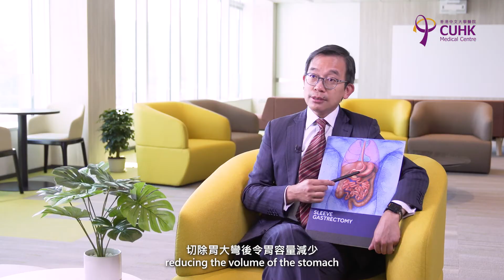[醫生講場] 減重手術如何進行？(黃健鴻醫生) How is bariatric surgery performed? (Dr WONG Kin Hung, Simon)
[醫生講場] 減重手術如何進行？(中大醫院外科專科醫生黃健鴻醫生)
Doctors' Insights - How is bariatric surgery performed?  (Dr WONG Kin Hung, Simon)

過去十年，腹腔鏡盛行，減重手術能以微創方式進行接駁與切割等手術步驟，令病人更快復原，減少痛楚。手術主要分為縮胃與胃繞道兩種，目的是使病人進食後更快有飽腹感，或令食物不會經過胃部而降低吸收。

本集《醫生講場》請來中大醫院外科專科醫生黃健鴻醫生為大家講解兩種減重手術，以及手術需要注意的地方和風險。